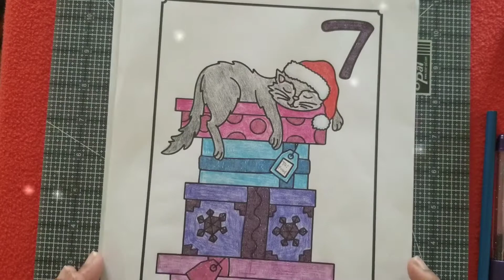Coloring Vlogmas 2021 Day 7 (Cat Sleeping on Gifts) Sally Berry Advent Calendar Coloring Book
***THIS IS AN ADULT COLORING CHANNEL*** PEACE LOVE AND BLESSINGS💛🙏